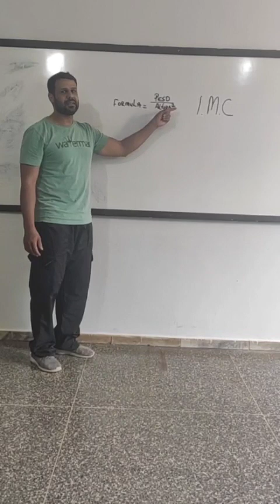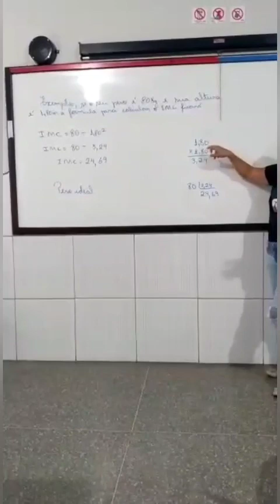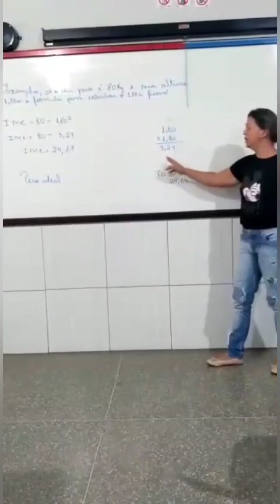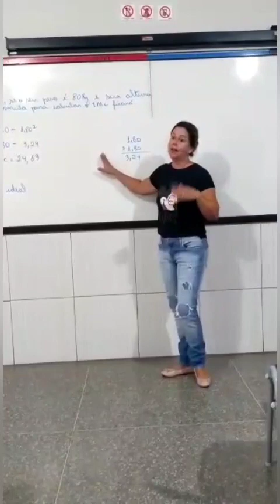Aula 5 - Educação Física. Tema: IMC. Professor Itamar - para 6° s e 7° s Anos.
Aula remota desenvolvida para alunos da Escola Municipal José Cardoso de Lima.

✅Link da atividade em PDF - AULA 5.

Bons estudos! ☂️